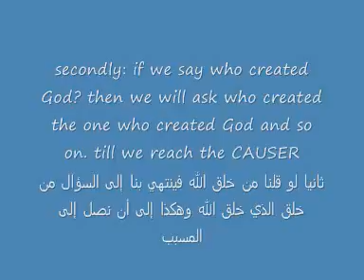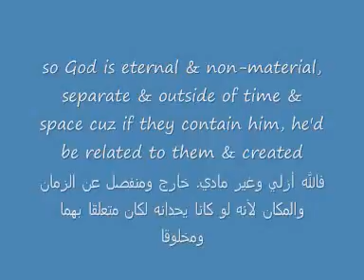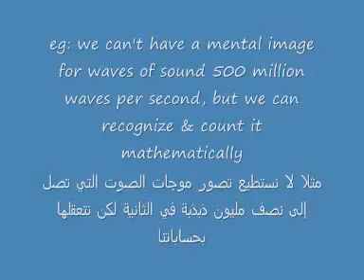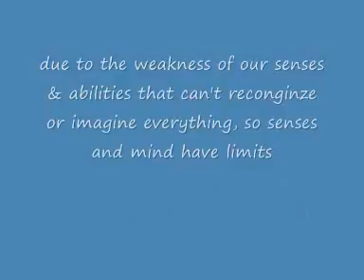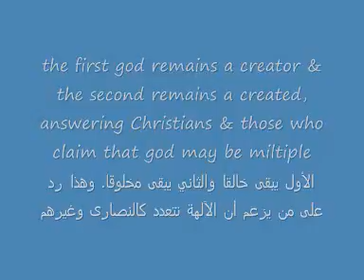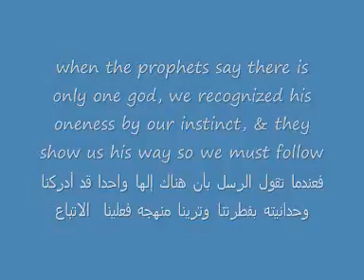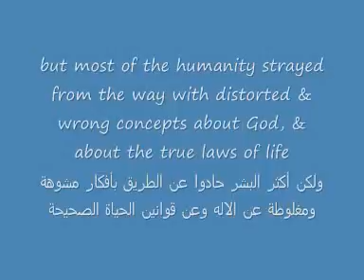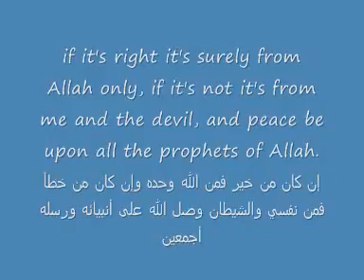من خلق الله؟ اثبات عقلي وعلمي Who created God? Logically & Scientifically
🟢الرد على شبهة من خلق الخالق ؟
🟢 Reply to the suspicion of the creation of the Creator